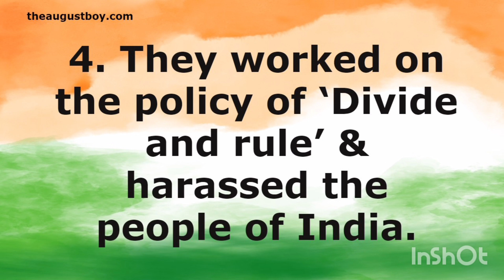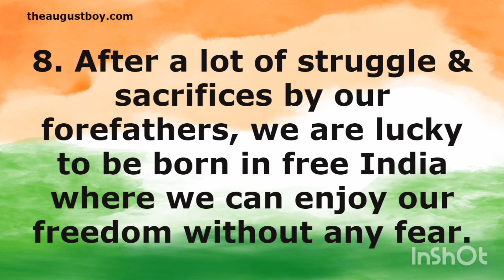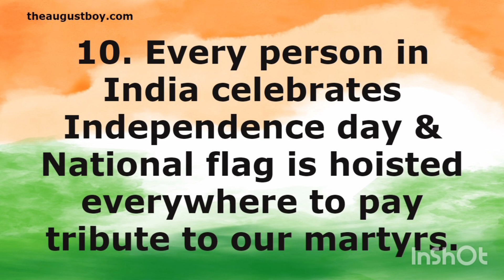10 Lines Speech on Independence Day in English | Short Speech on 15th August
Here is the 10 Lines Speech on Independence Day in English | Short Speech on 15th August. These 10 lines Speech on Independence Day in English are for students and children for classes 1,2,3,4,5,6,7,8,9,10,11,12 and competitive exams(junior and senior classes). You can learn essay writing in English and Hindi. We have started a series of videos and posts for class xii CBSE syllabus/NCERT of English Subject. If you are interested to learn Hindi through English and find it difficult to learn Hindi. We are here to help you. Our series Let’s Learn Hindi through English will help you to learn Hindi in an easy way.
 ((Harshita Solanki)

We have prepared stories on moral values. Moral values are an important part of life. Teachers, parents and elders play an important role to teach moral values through stories to children. We also contribute the same role for each age of children.